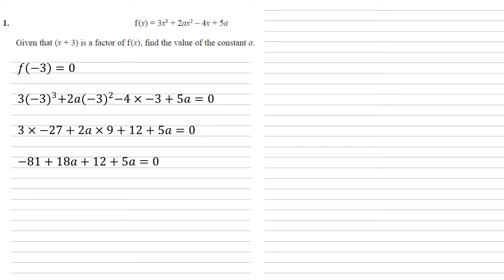Edexcel A-Level - June 2019 - Pure Mathematics Paper 1 - Question 1 - Exam Paper Walkthrough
Full walkthrough answer for Edexcel A-Level maths Summer 2019 Pure maths paper 1, question 1.
f(x) = 3x^3 + 2ax^2 – 4x + 5a
Given that (x + 3) is a factor of f(x), find the value of the constant a.